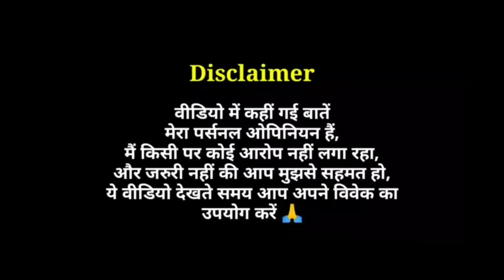Sector 36 (Netflix) - Movie Review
Sector 36 Movie Review in Hindi by Pratik Borade
Sector 36 Netflix Hindi Crime Thriller Film Review
Sector 36 2024 Bollywood Film Review

Sector 36 is 2024 Indian Hindi-language crime thriller film directed by Aditya Nimbalkar and written by Bodhayan Roychaudhury.
Produced by Maddock Films and Jio Studios, it stars Vikrant Massey, Deepak Dobriyal and Akash Khurana.